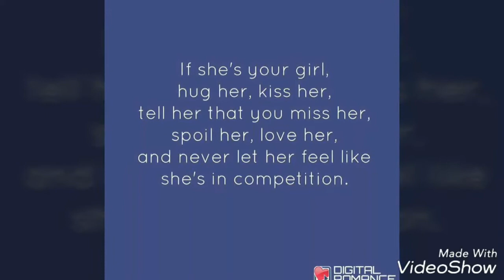Kaun Tujhe yu pyaar karega...